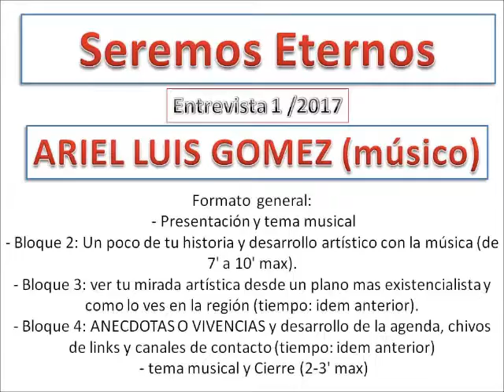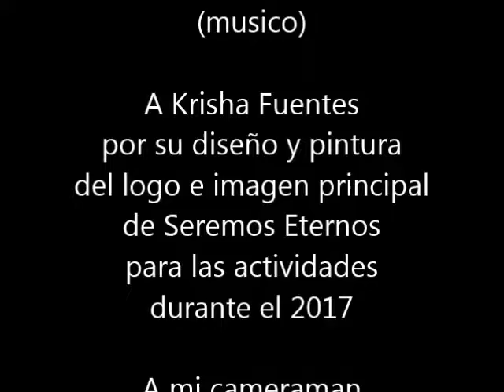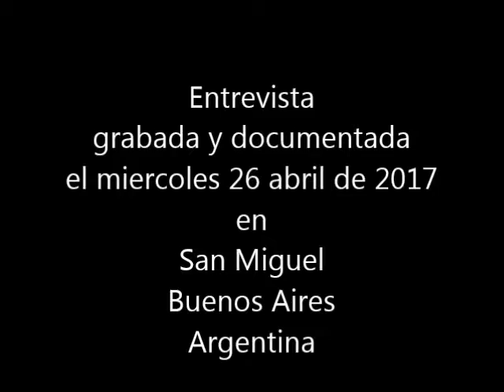Ariel Luis Gomez (Entrevista completa)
Registro completo de la entrevista con el músico argentino realizada el miércoles 26 de abril de 2017.

Para Seremos Eternos abriendo su agenda de entrevistas del ciclo anual 2017